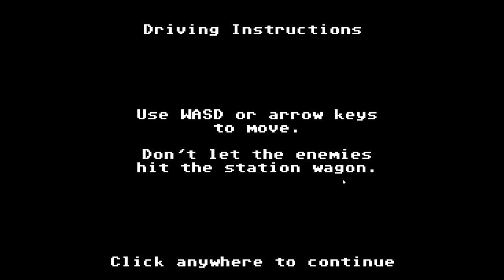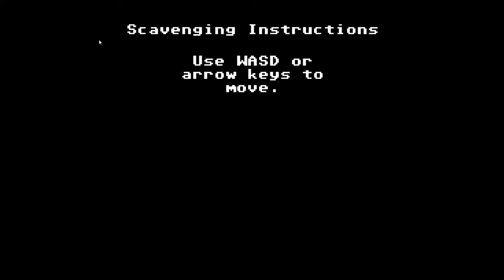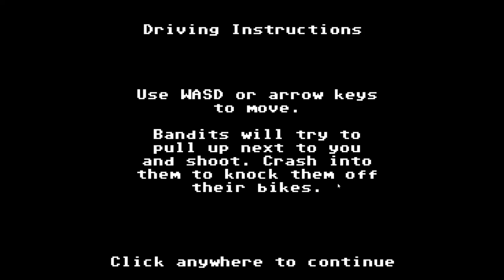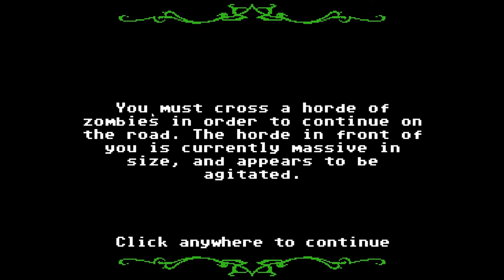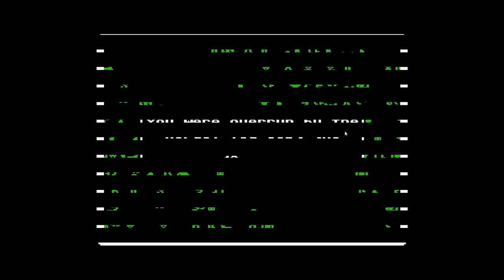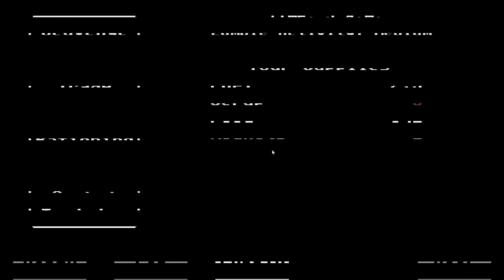Puhutaan Päälle: Organ Trail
Zombimaailmanlopun jälkeiselle matkalle lähtee paikallaolevat Pii ja Proffa, sekä nimellisesti myös muita podcastaajia.